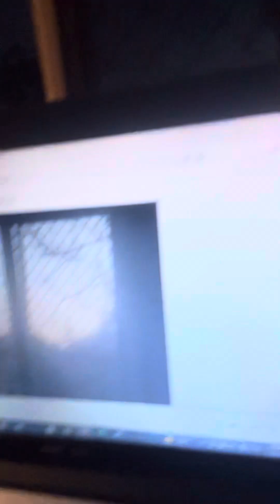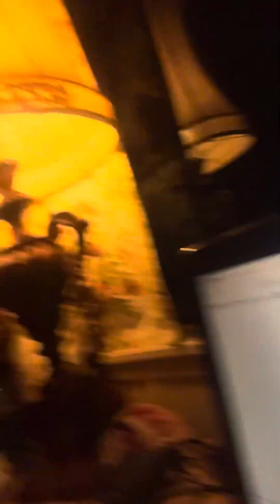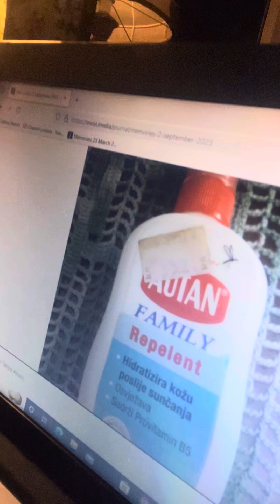Readings 2 September 2024 Part Two